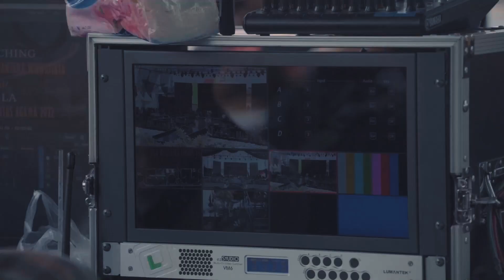Behind The Scene DBLA dan Launching YSNW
Inilah keseruan dibalik layar dari DBLA dan Launching tanggal 2 Desember 2022 kemarin. Enjoy